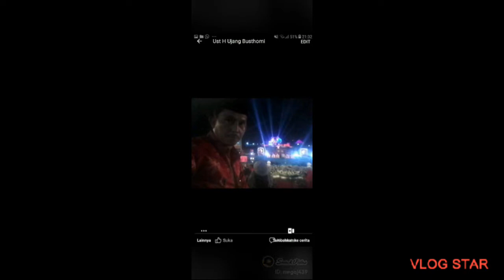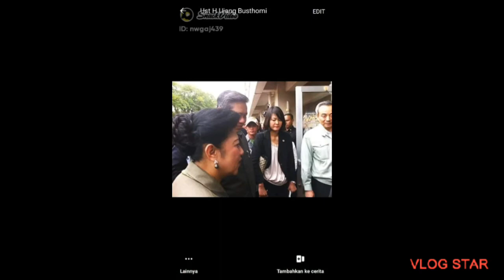HUT RI KE 77